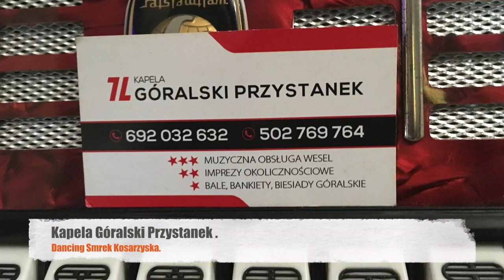Hulaj duso. Kapela Góralski Przystanek. Smrek Tadeusz Karszniewicz Kosarzyska Piwniczna.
Kraków Małopolska Polska